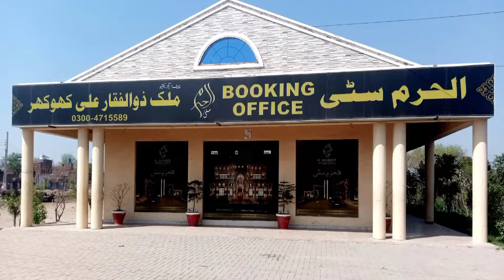AL-Haram Garden Housing Society sharaqpur sharif road lahore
Latest AL-Haram Garden Housing Society sharaqpur sharif road lahore Nadeem 110